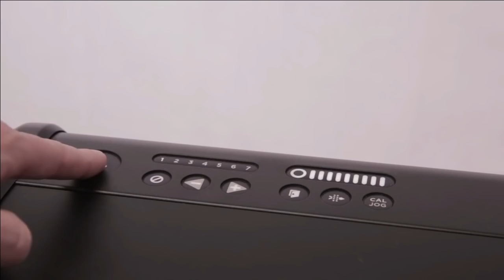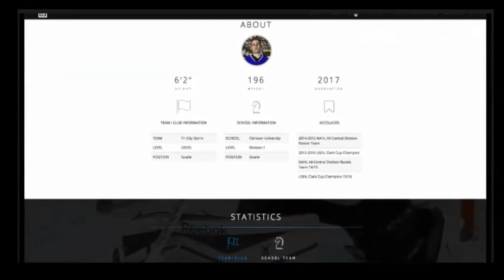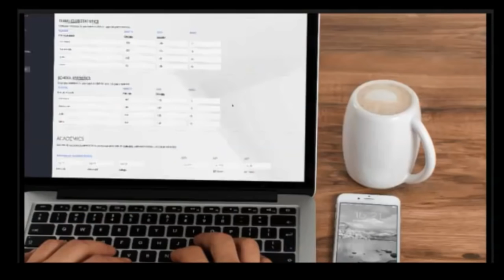Boys Class AA Quarterfinals - Evening Games